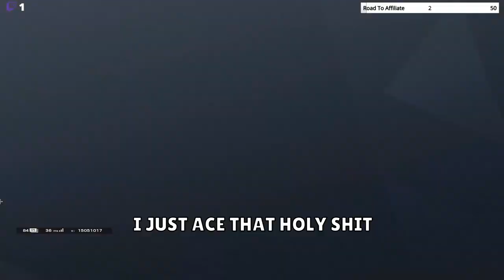Doormats but it make it death - Rainbow Six Siege Comedy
Haven't been posting for months but here's a new video out and ready to go. It's a funny compilation of what happened in my casual matches before I left to play ranked and smashed my table a couple of times. Enjoy!

~SOCIALS~
I stream on Twitch on Mon, Tues, Wed, Thurs, Fri 8pm to 11pm.

~EDITOR~
I edit my own videos goddammit, I would post earlier if I knew people wanted to watch my videos so please type anything in the comments so I can get my motivation.